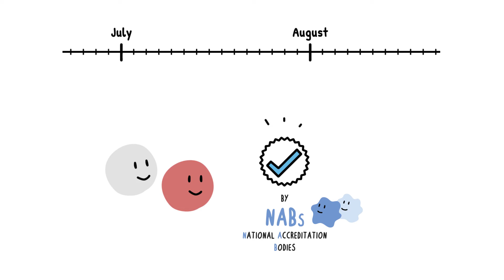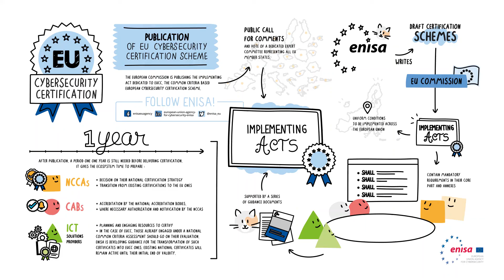Cybersecurity Certification - Publication of the the first EU Cybersecurity Certification Scheme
The European Cybersecurity Scheme on Common Criteria (EUCC) drafted by the European Union Agency for Cybersecurity (ENISA) has been adopted as the first scheme within the EU cybersecurity certification framework.